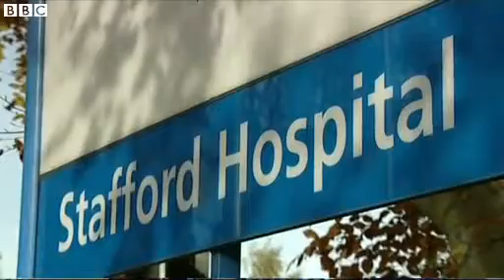MPs urge hospitals to display the number of nurses on duty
The number of nurses on duty on each ward should be displayed publicly to restore patient trust, according to a group of MPs.

Responding to the Francis Inquiry into what went wrong at Stafford hospital, the Health Select Committee believes greater transparency would improve care.

MPs have also called for an end to gagging clauses, encouraging staff to work in a "culture of openness".